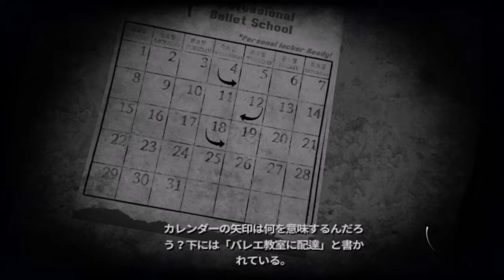【ネタバレ注意】FRIO3 驚愕のエンディングはこちら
FRIO3の中盤からエンディングまでを解説してます~
エンディングはかなり「……」な感じなので、是非とも見てほしいところですが、まあ賛否両論なのも頷けますねw